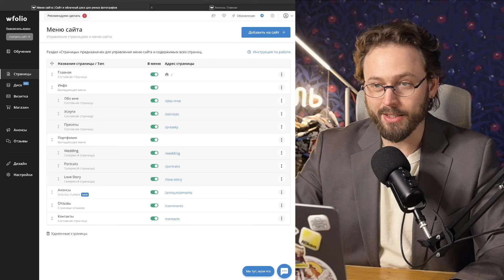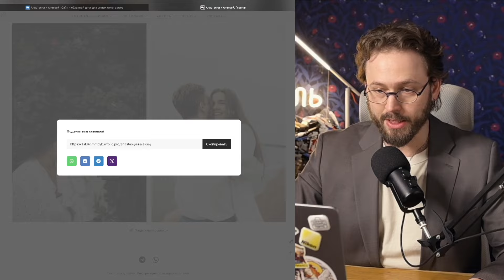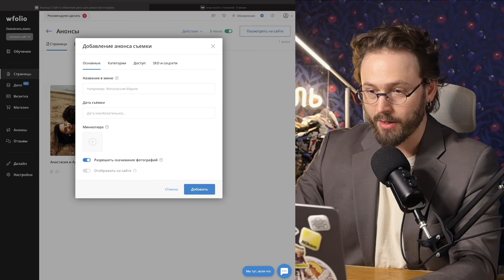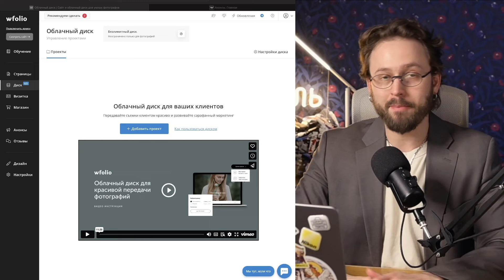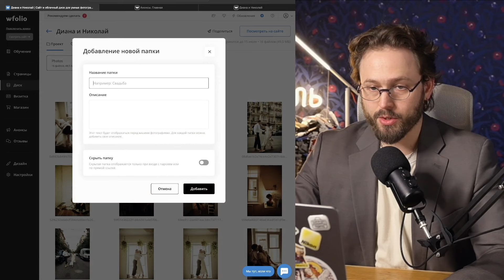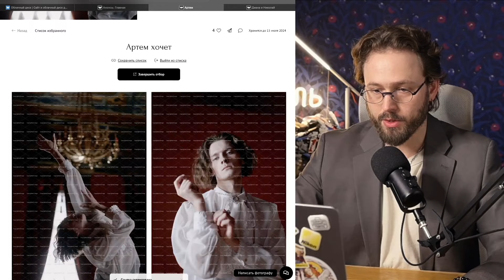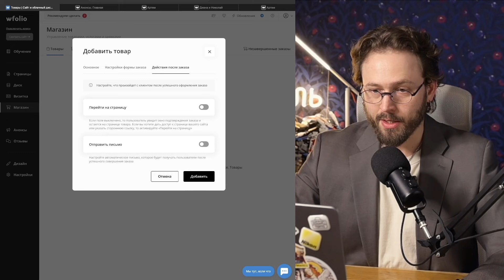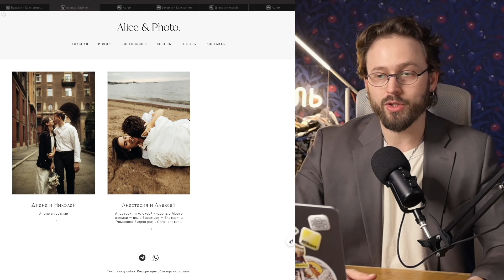2 Урок: Как найти новых клиентов с помощью сайта? Игорь Цаплин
В этом ролике, Игорь Цаплин расскажет:
- как привлекать новых клиентов с помощью сайта
- как сделать передачу готовых съемок инструментом продаж и поднять средний чек
- как специальные анонсы и фотоальбомы могут стать инструментом маркетинга с которым о вас узнают новые потенциальные клиенты

Продвижение фотографа: продвигаемся в Yandex и Google. Просто о SEO оптимизации.

Продажа, покупка, обмен техники.
Новая и б/у фототехника с гарантией!